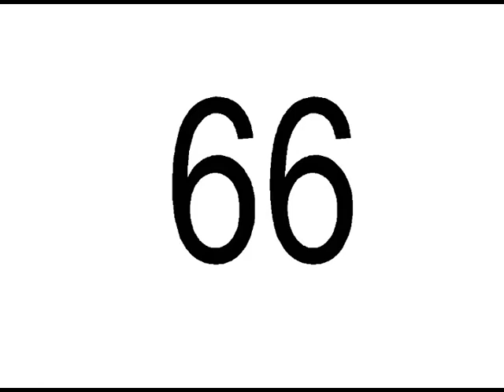J Sham - Surat Ku Untuk Mu.mpg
Lagu yang telah mempopularkan J Sham, diiringi kugiran The Wanderers. Semoga terhibur dengan paparan ini